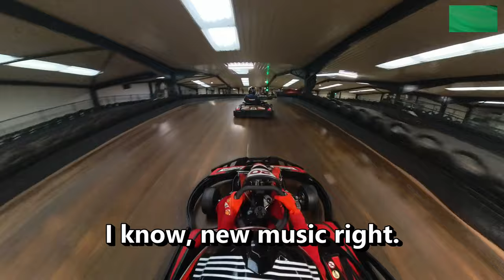TeamSport Go Karting - Ultimate race experience (Goose POV)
The group of Goose, Jester, Dean and the return of Maverick head to TeamSport Go Karting Sheffield on a Friday evening session.

1st Goose – 59.367
2nd Maverick – 59.974
3rd Jester – 1:01.221
4th Dean – 1:04.133
5th Rudeongle – 1:04.814
6th Zach – 1:05.343
7th Oliver Johnson – 1:06.107
8th Patrick Wood – 1:12.008
9th Tiernan Moore – 1:16.283
10th Alfie Turner – 1:17.248